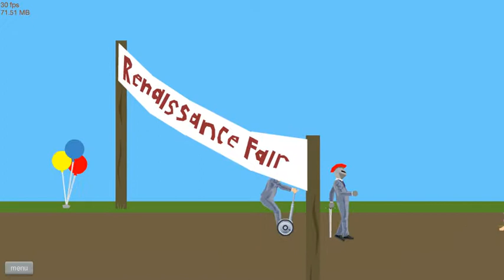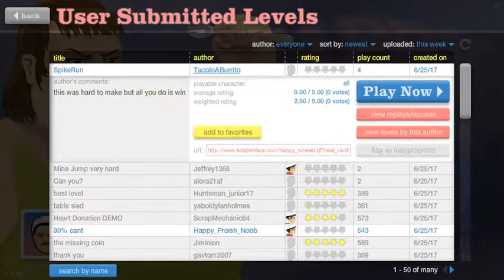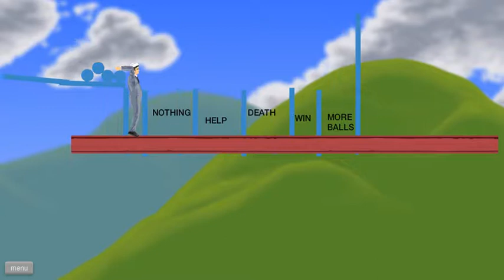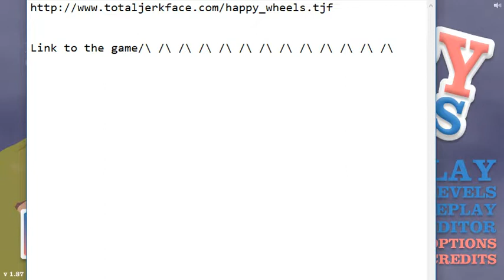Happy Wheels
Found this game online and gave it a try!